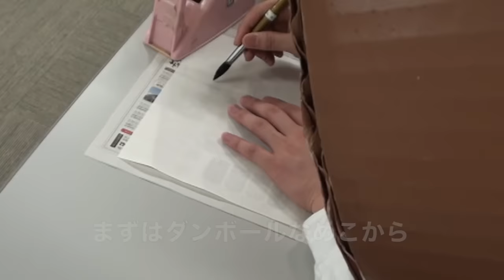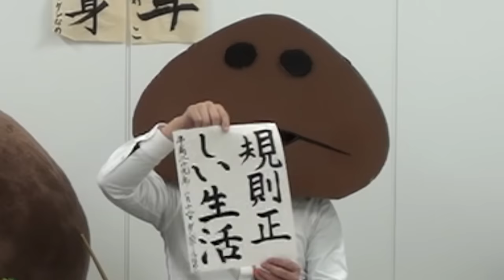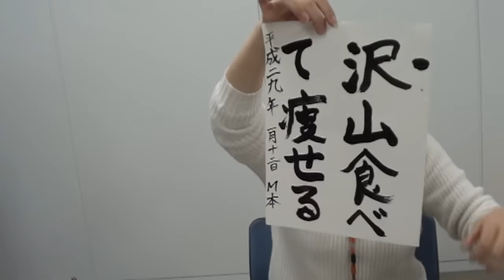【菌賀新年2017】なめこ&ダンボールなめこが「書き初め」で新年の抱負を大発表！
2017年もなめこ達をどうぞよろしく☆

ーーーーー